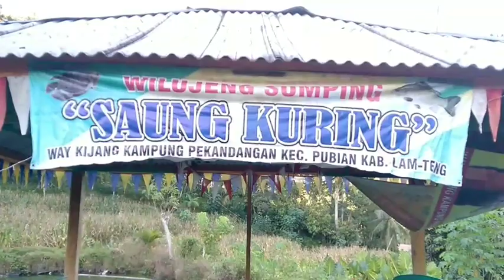Liburan di SAUNG KURING Way Kijang Pubian Lampung Tengah rasa Lembang Bandung.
Silahkan anda berkunjung untuk botram bakar ikan Emas atau Gurame, dijamin Ngalimed.